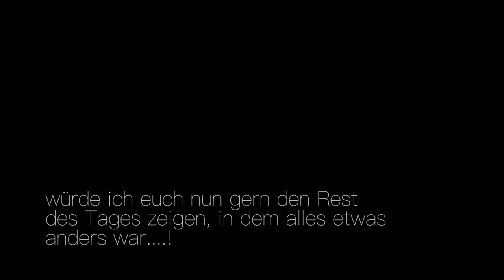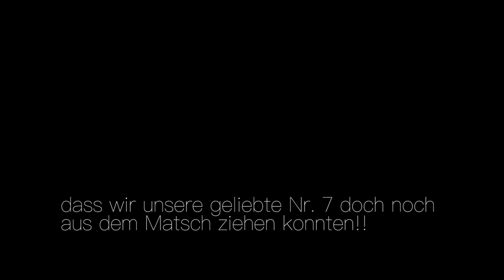S6 E16 "Auto im Matsch versenkt!" offroadconvoy2k17 Work and Travel Australia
Ich bin auch sehr sozial veranlagt:

♂Joel: joel__white

♂ Joel: loyoungmoneyboy